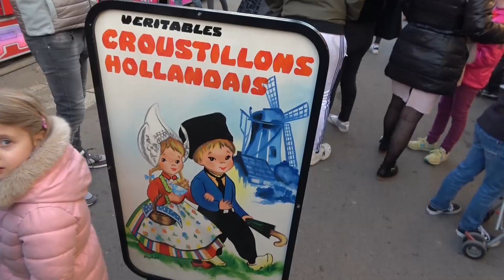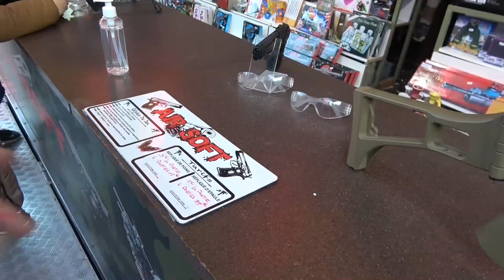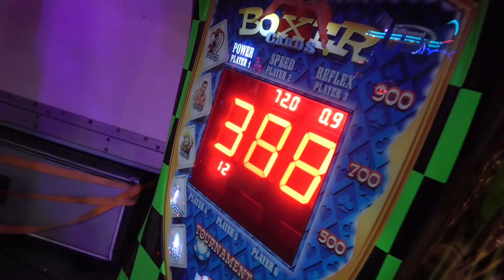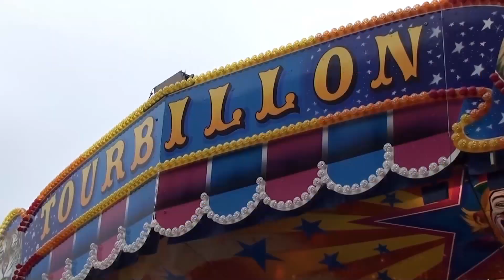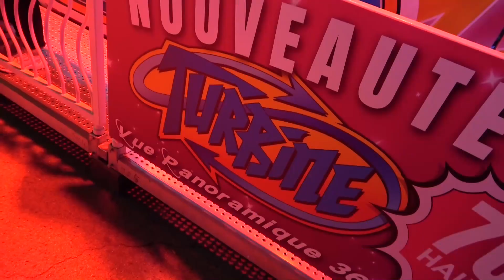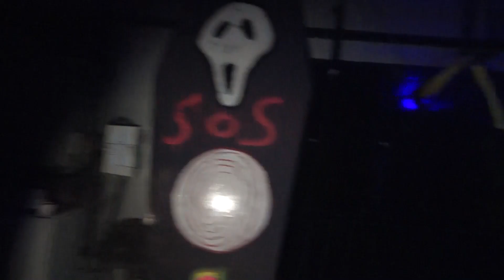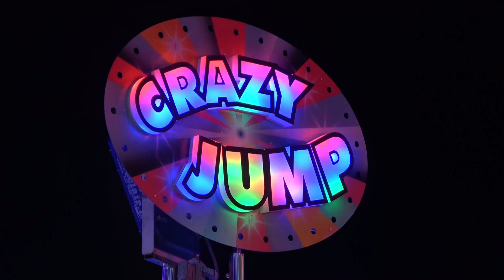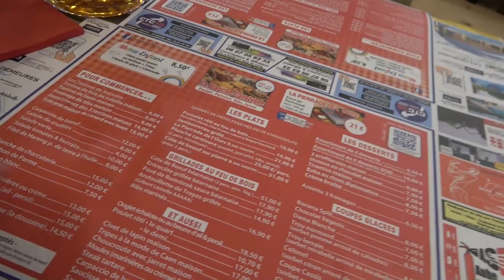MIJN BEUGEL "SCHIET LOS" IN EEN ATTRACTIE!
In deze video gaan we naar de kermis van Troyes! Het is altijd een mooie kermis met veel vermaak. Nieuw op de kermis is de "Spider" die we uitgebreid testen. Ook "schiet de beugel los" in de jumper. Waardoor we terug zakte naar de 0 positie. Zo zie je maar hoe veilig kermis is. Eén klein foutje en direct treed de beveiliging in werking! Het was een mooie die jij ook digitaal met mij kan mee beveleven :)